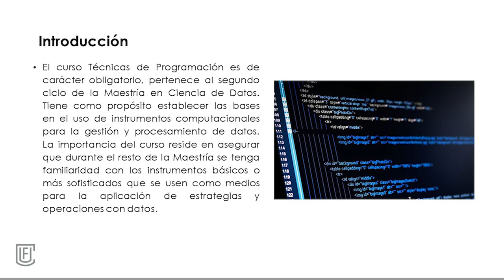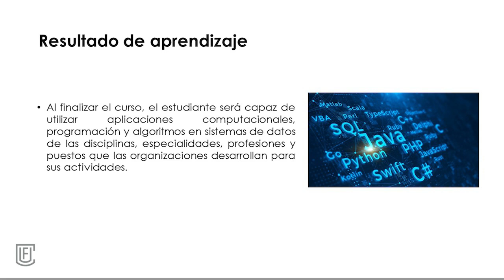Presentación de la asignatura: Técnicas de Programación